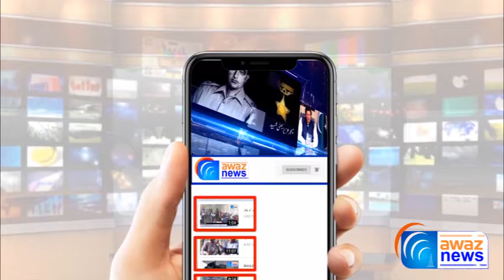President Gujrat Chamber Ch. Waheed ud din met PM Imran Khan - Awaz News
صدر گجرات چیمبر آف کامرس اینڈ انڈسٹری چوہدری وحید الدین کی پرائم منسٹر ہاؤس اسلام آباد میں وزیر اعظم عمران خان سے ملاقات۔مزید تفصیل جاننے کیلئے دیکھے آوازنیوز کی یہ رپورٹ